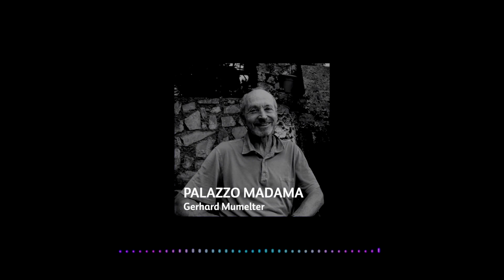Palazzo Madama | Bürgermeisterstreit und Rechtsruck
Eine Reise durch die italienische Politik von Gerhard Mumelter.

Die Frage der Mandatsbeschränkung für die Bürgermeister spaltet Italiens politische Landschaft. Der Riss geht dabei quer durch die Regierungskoalition. Dazu stehen am 9. Juni EU-Wahlen an. Die große Angst dabei: Die Politikmüdigkeit der Bürger. Schon jetzt befürchtet man einen Rechtsruck in fast allen EU-Ländern. Etwa in Deutschland, wo die AfD immer mehr Zuspruch zu erhalten scheint.